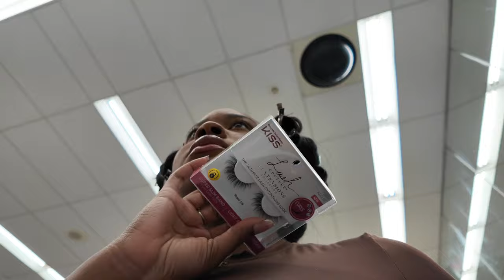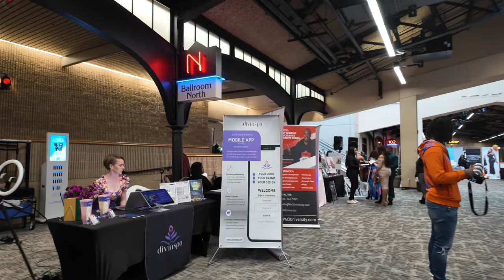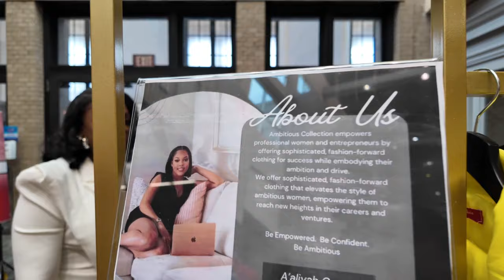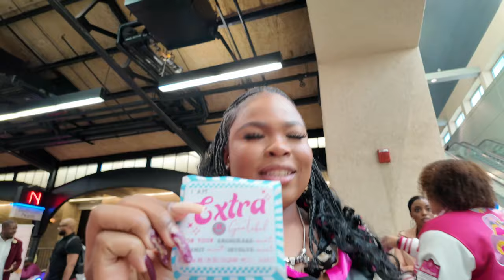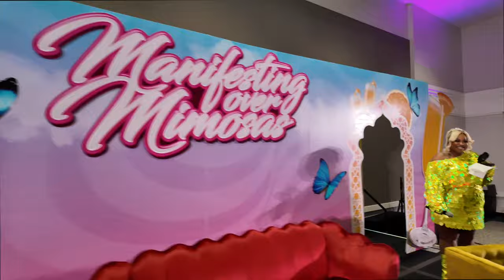VLOG: Come With Me to Speak At A Women’s Conference on Jacksonville, FL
⇓OPEN ME⇓
“for out of you will come a ruler who will be the shepherd of my people Israel." Matthew 2:6

..Filming Gear:
Camera: Canon G7xii & Sony ZV-E10
Ring Light: SunPak: Sunpak - LED 448 19" Bi-Color Ring Light - Black
..About Troyia Monay:
YouTuber, boutique owner, business coach, content creator, and all-around girl boss! I give female-owned and operated businesses the tools to reach their goals. I am a graduate of Florida A&M University with a B.S. in Public Relations. I've worked with numerous companies helping spread their messaging and marketing efforts. I've mastered marketing and making money online by providing value to my audience and followers on all platforms. Now, as your virtual instructor, I want to teach you the same.